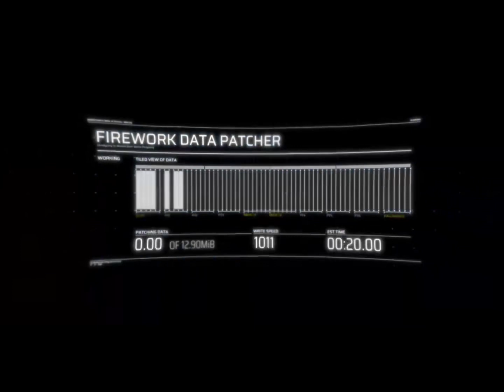【Arcaea Fanmade/Phigros】Distorted Fate by Sakuzyo 【Future 10+】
Game：Arcaea
Music production：Sakuzyo
Chart desighner：键盘†天国の掌门人\r X S⁴⁷.
Difficulty：Future 10+（10.7）
BPM：150
I do not have any copyright other than this chart.
Creating charts using Arcade-One.